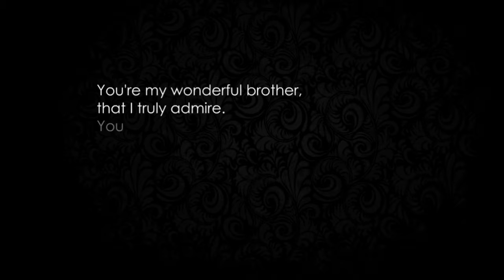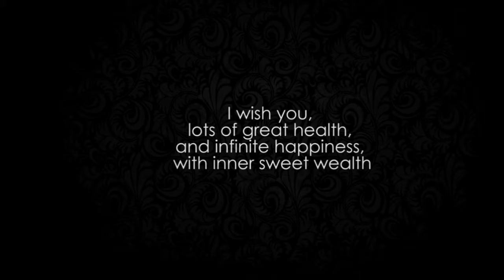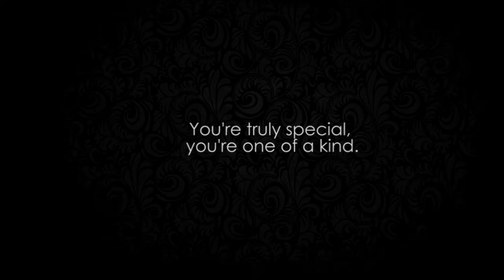Happy Birthday Bhai